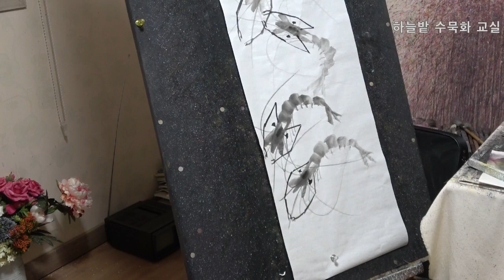하늘밭 수묵화 교실-새우 그리기 Shrimp Ink painting school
수묵화, 한국화, 동양화, 사군자, 화조화, 산수화, 풍경화를 그리는 요령을 시연해 보이고 있습니다. 카페에 가입하여 함께 활동합시다.